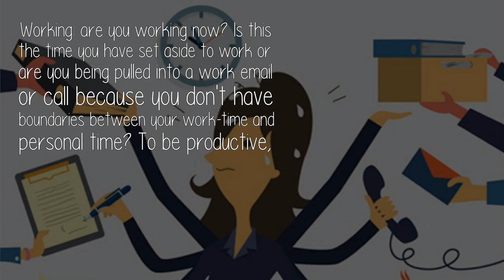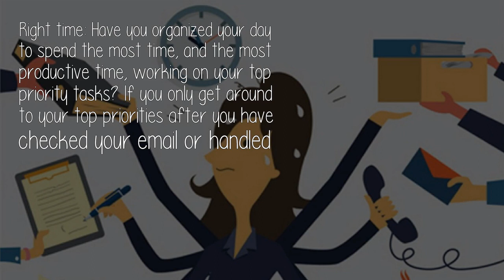What Are Some Hacks To Boost Everyday Productivity?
Working: are you working now? Is this the time you have set aside to work or are you being pulled into a work email or call because you don't have boundaries between your work-time and personal time? To be productive,